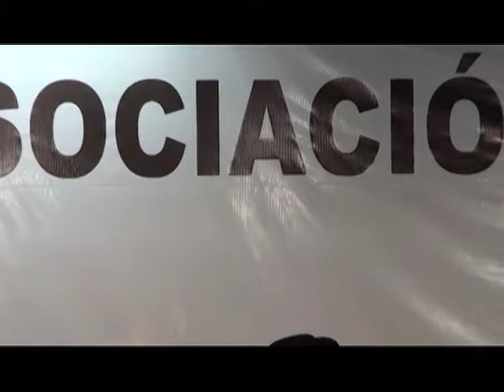Locutores en Acción por Vibra T.V. 01 de abril de 2017